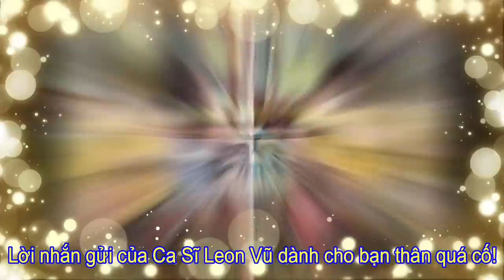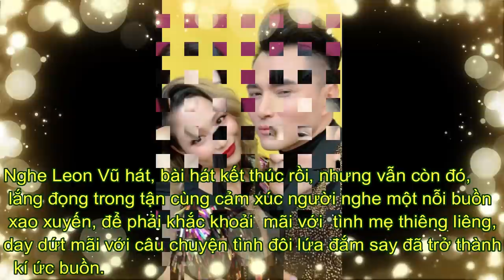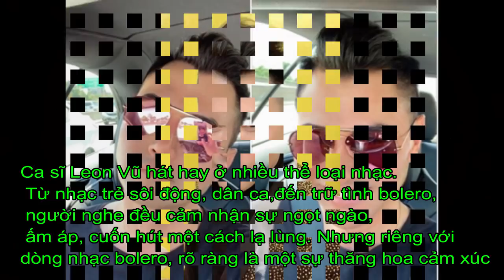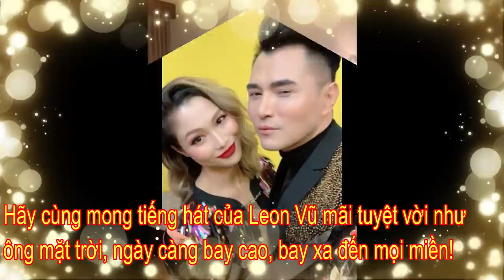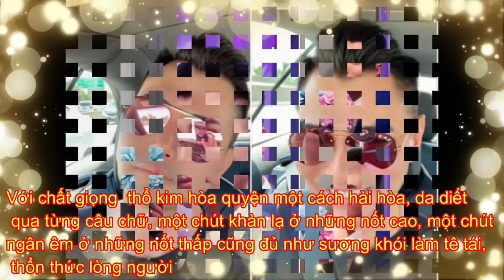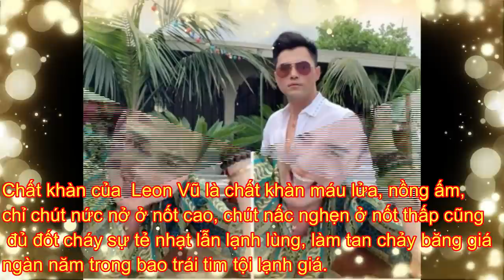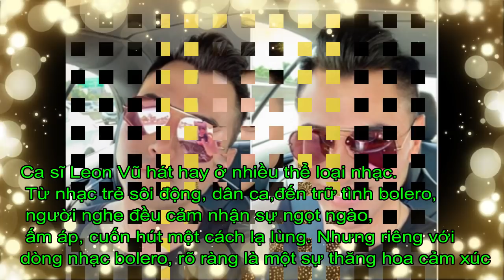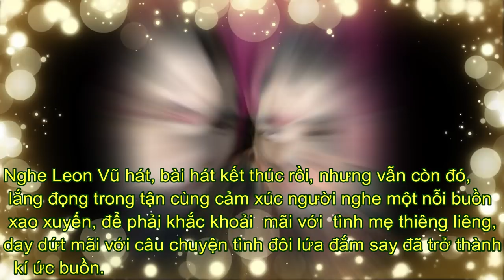CA SĨ LEON VŨ BẠN THÂN CỦA NGHỆ SĨ ANH VŨ-ĐÔI ĐIỀU VỀ MỘT GIỌNG CA ĐẸP